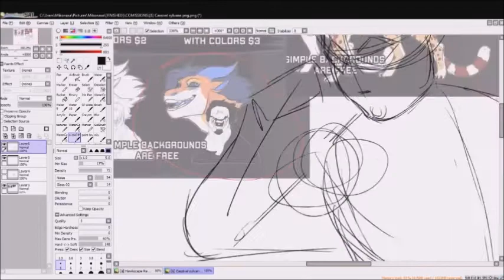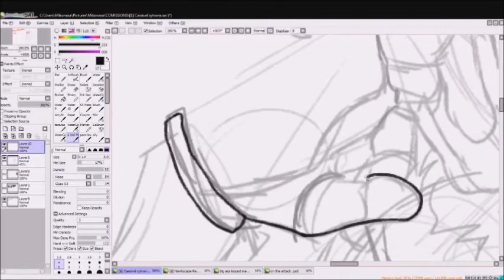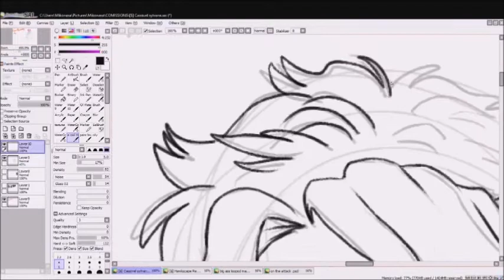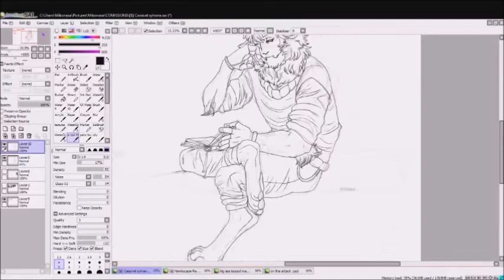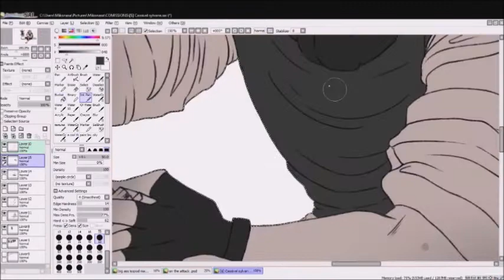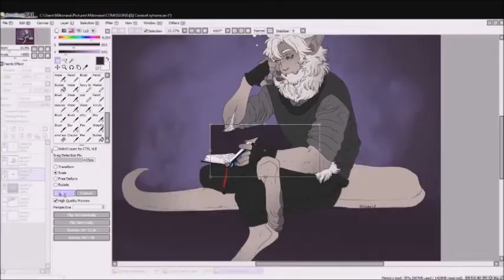[SPEEDPAINT] Cassievel Commission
a commission done for Cassivel on DA! i suggest going and taking a look at them. they have some dope ass stuff lol
here's their link!
[SONGS USED]
art by me! where else to find me